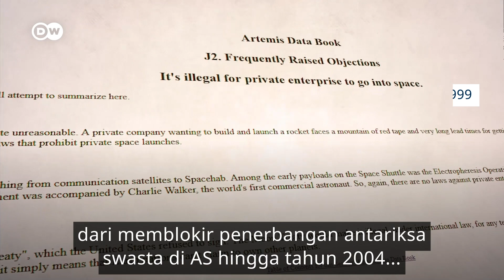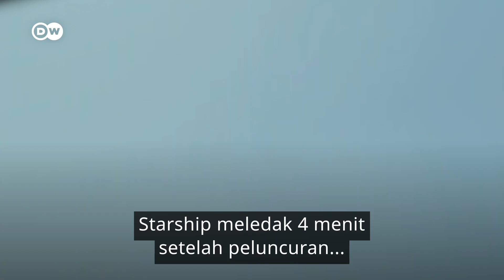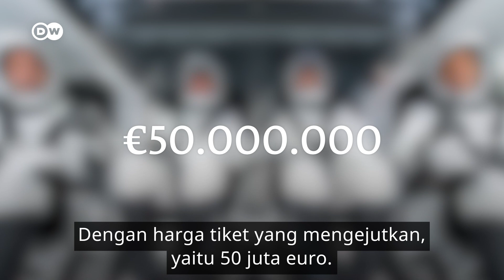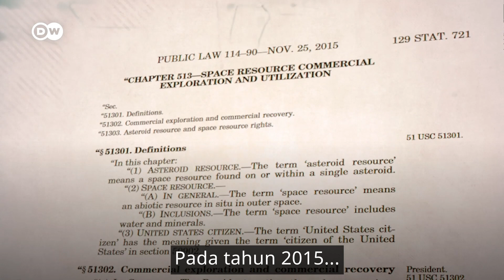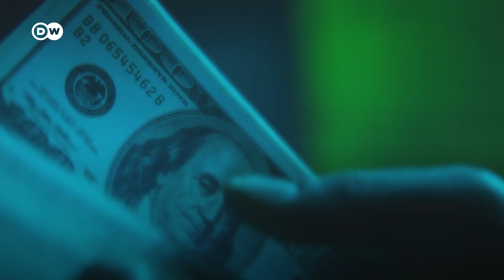Ruang Angkasa: Privatisasi, Pariwisata Hingga Potensi Sumber Tambang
Badan Penerbangan dan Antariksa Amerika Serikat, NASA, bertaruh pada perusahaan swasta untuk membantu mereka dan perusahaan SpaceX milik Elon Musk berada pada garis terdepan. Namun, perusahaan startup antariksa swasta lainnya juga ingin menghasilkan uang dari ruang angkasa. Tak hanya jadi sasaran pariwisata, ruang angkasa juga dilirik oleh banyak perusahaan karena potensi sumber dayanya. Meski demikian, timbul kekhawatiran seputar isu keselamatan, emisi, dan sampah antariksa.

00:24 Menjual alam semesta?
00:58 Menuju Bulan dan seterusnya!
01:49 Sebuah objek wisata?
03:01 Sumber daya tambang
03:47 Apakah kita bergerak terlalu cepat?

Simak selengkapnya video dwdigital "Ruang Angkasa: Privatisasi, Pariwisata Hingga Potensi Sumber Tambang".